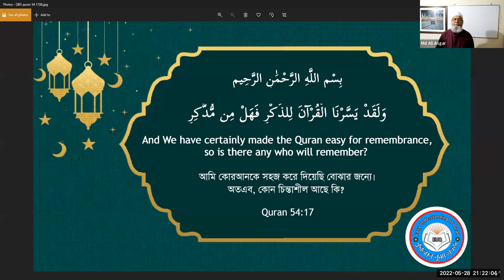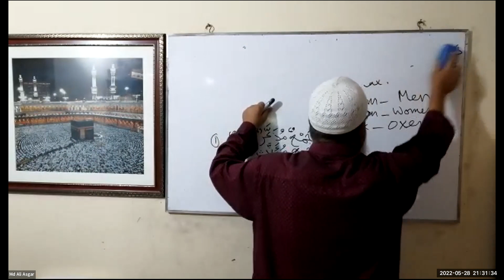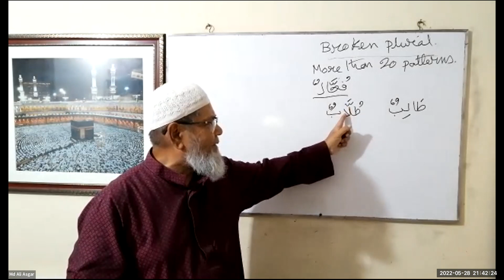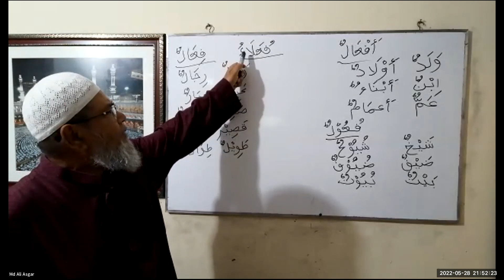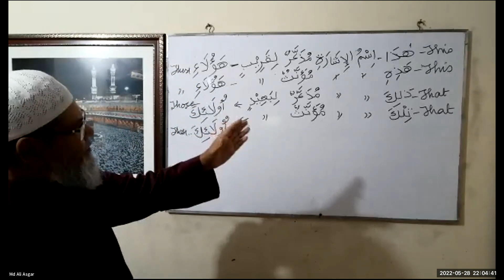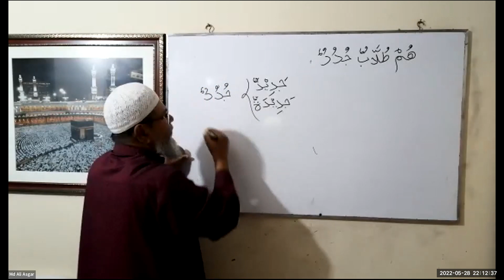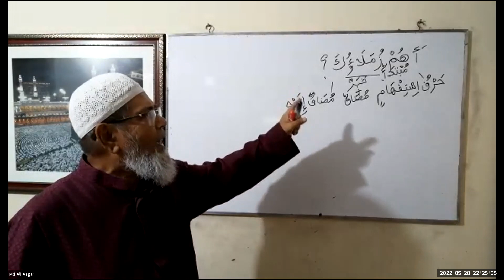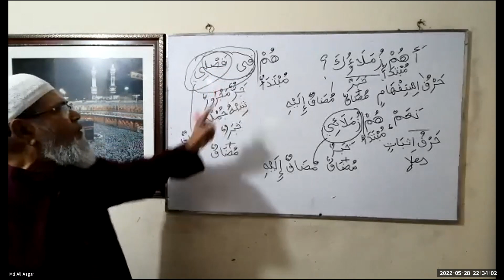০৭. মদিনা বই ২ অধ্যায় ৩ লেকচার ১ (ব্যাচ ৫)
শনিবার মে ২৮, ২০২২